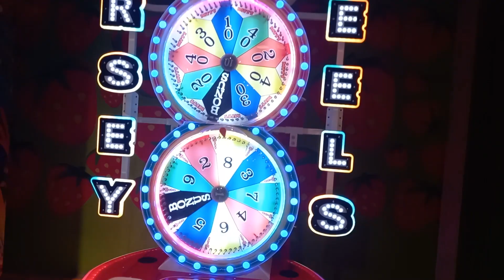Nawal Enjoying in PlayLand | Cute Baby Vlog | Shamza's Diary